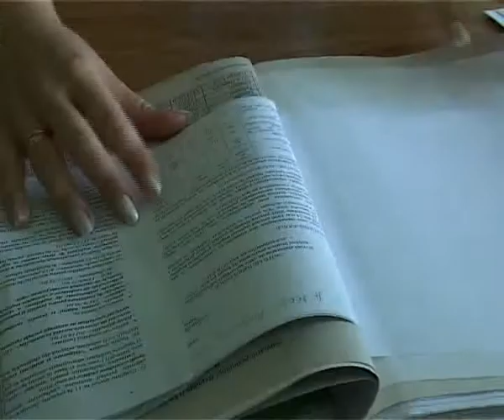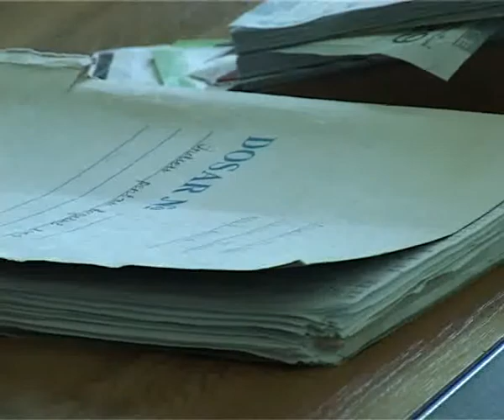Banii publici de unde vin ei si unde se duc